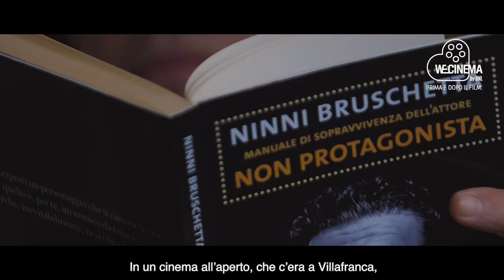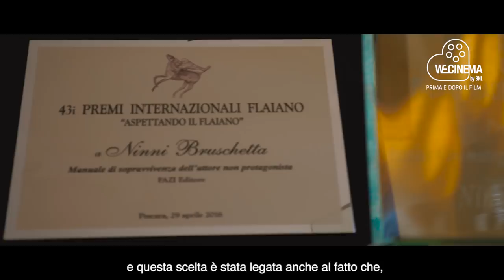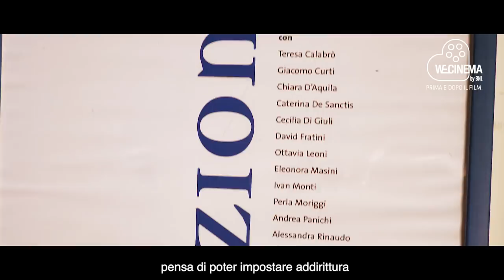I Mestieri del Cinema - Gianni Canova intervista Ninni Bruschetta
Per i Mestieri del Cinema, Gianni Canova intervista Ninni Bruschetta.